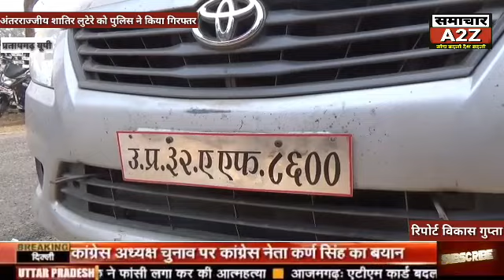प्रतापगढ़ (यूपी) अंतरराज्जीय शातिर लुटेरे को पुलिस ने किया गिरफ्तर।